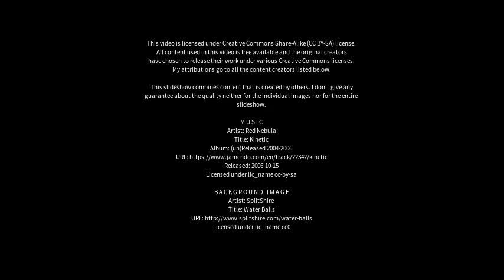Best places to visit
Best places to visit - San Michele Salentino (Italy) Best places to visit - Slideshows from all over the world - City trips, nature pictures, etc.